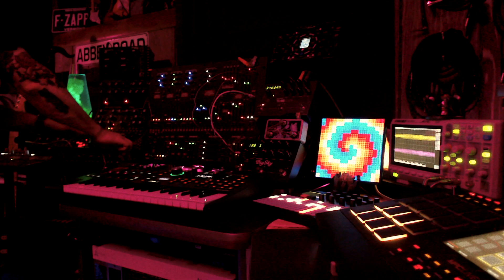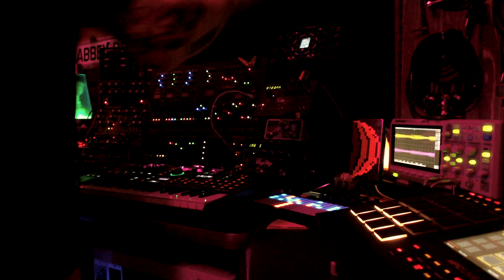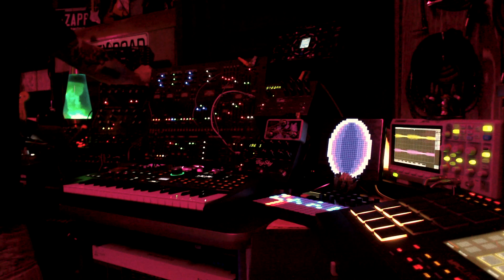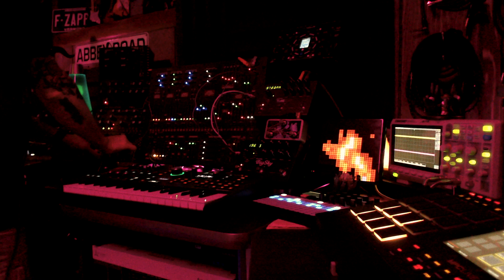Slow Jam Featuring NDLR and Polyend Play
This is a slow jam. Drums are sequenced on the Polyend Play. Almost everything else is controlled by the NDLR. MPC Live II is the master clock, and is also sequencing the DFAM/Strega combo.

Details:

Pad: Behringer Deepmind 12
Drone: 1010 Music Lemondrop
Motif 1: ASM Hydrasynth and Behringer 2600
Motif 2: Arturia Microfreak and Korg Minilogue XD

The DFAM was running the VCA out into the Make Noise Strega for some rhythmic noise.